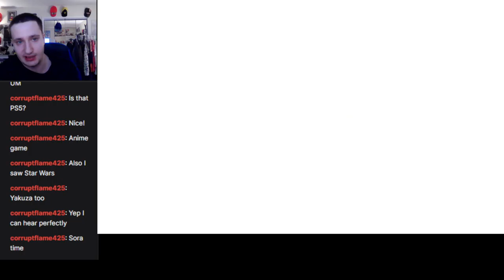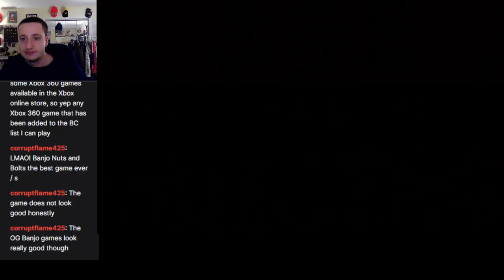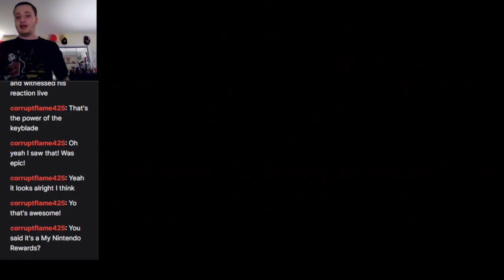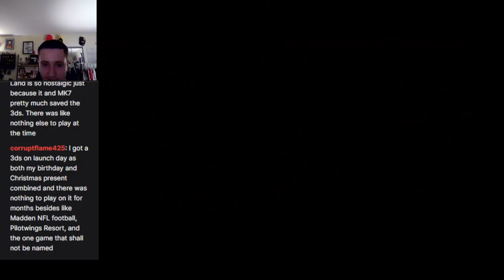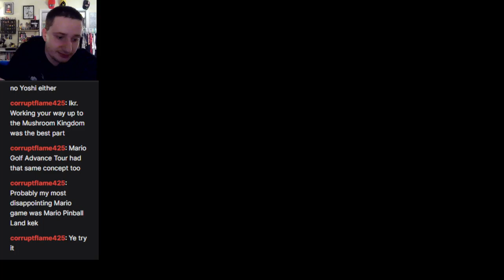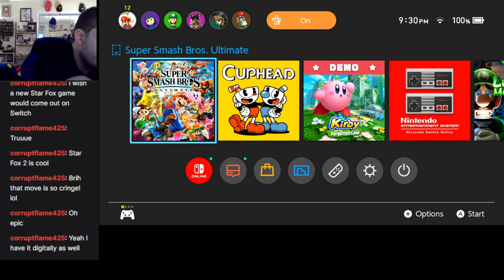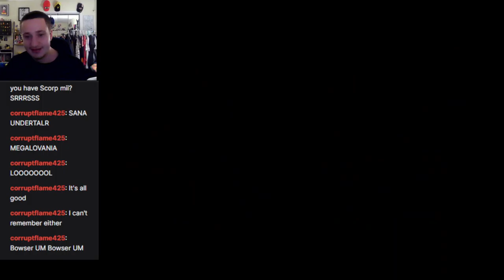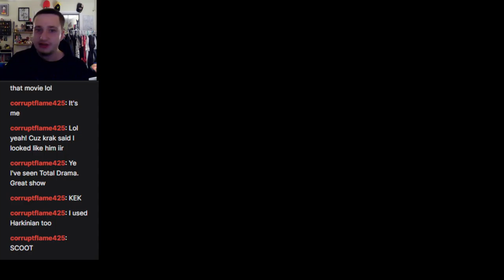First time Kingdom Hearts Proud Mode Stream - Part 10: Solo Sora Hades Cup Bonus Episode!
Note: Most of the parts to these streams unfortunately did not get archived me, as I did not have much confidence on them at the time on Twitch. Now that I have better equipment and other things keeping me going with these I have a lot more faith in these now, so future content should be better preserved.